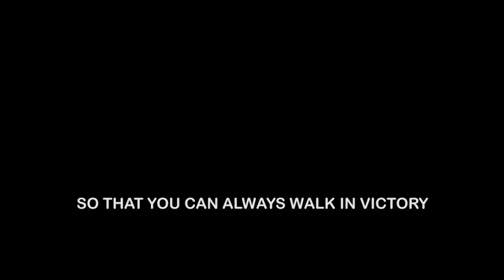Walk in the Spirit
THE WORK OF THE HOLY SPIRIT IN THE CHURCH.

The Holy Spirit is the most important person for believers to learn and understand.
The Holy Spirit will always bring Conviction of Sin; Conviction of Righteousness and the Conviction of Judgement.
God LOVES Everyone and His greatest desire is that none should perish and we must come to a place of repentance.